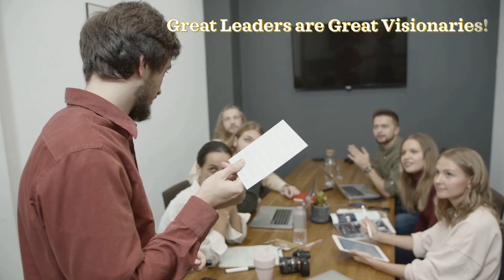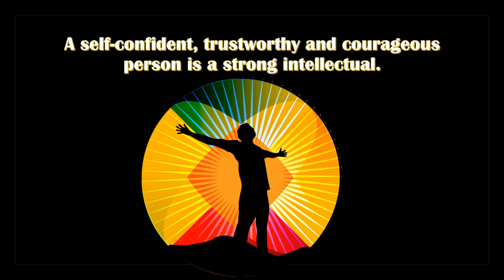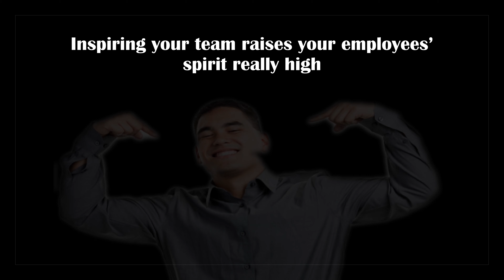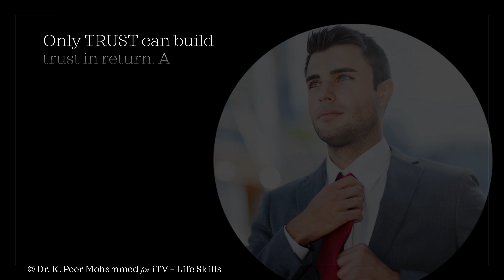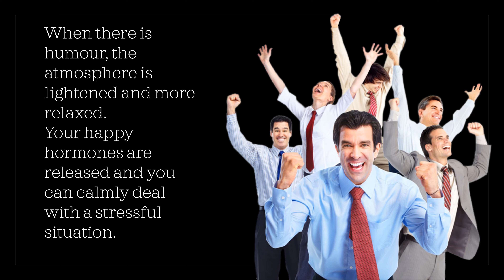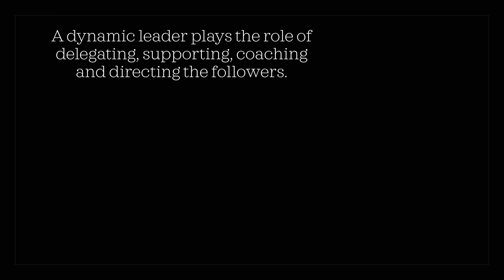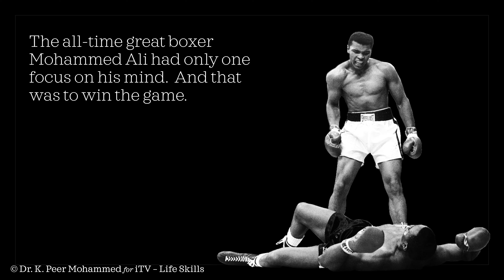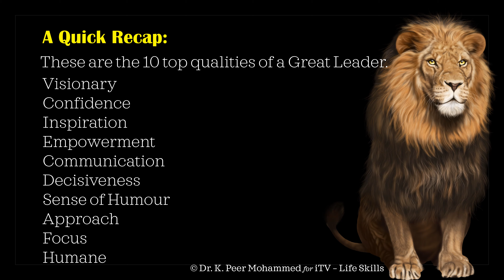Top 10 Leadership Qualities of Great People!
"Top 10 Leadership Qualities of Great People" is a very useful video lesson for you to learn the art of leadership and become highly successful in your life.
"أفضل 10 صفات قيادية للشعب العظيم" هو درس فيديو مفيد للغاية لتعلم فن القيادة وأن تصبح ناجحًا للغاية في حياتك.

"महान लोगों की शीर्ष 10 नेतृत्व योग्यता" आपके लिए नेतृत्व की कला सीखने और अपने जीवन में अत्यधिक सफल बनने के लिए एक बहुत ही उपयोगी वीडियो सबक है।
नेतृत्व कौशल
"சிறந்த மனிதர்களின் சிறந்த 10 தலைமைத்துவ குணங்கள்" என்பது தலைமைக் கலையை கற்றுக் கொள்ளவும், உங்கள் வாழ்க்கையில் மிகவும் வெற்றிகரமாக ஆகவும் உங்களுக்கு மிகவும் பயனுள்ள வீடியோ பாடமாகும்.

മികച്ച ആളുകളുടെ മികച്ച 10 നേതൃത്വ ഗുണങ്ങൾ
നേതൃത്വ പാടവം
గొప్ప వ్యక్తుల టాప్ 10 నాయకత్వ గుణాలు
నాయకత్వ నైపుణ్యాలు
ಶ್ರೇಷ್ಠ ಜನರ ಅಗ್ರ 10 ನಾಯಕತ್ವದ ಗುಣಗಳು
ನಾಯಕತ್ವ ಕೌಶಲ್ಯಗಳು
দুর্দান্ত ব্যক্তিদের শীর্ষস্থানীয় 10 নেতৃত্বের গুণাবলী
নেতৃত্বের দক্ষতা

ਮਹਾਨ ਲੋਕਾਂ ਦੀ ਸਿਖਲਾਈ ਦੇ 10 ਲੀਡਰਸ਼ਿਪ ਗੁਣ
عظیم لوگوں کی سر فہرست 10 قائدتیں
قائدانہ صلاحیتیں
Nangungunang 10 Qualities ng Pamumuno ng Mahusay na Tao
Mga kasanayan sa pamumuno

10 Kualitas Kepemimpinan Orang-Orang Hebat

위대한 사람들의 10 대 리더십 자질
리더십 능력

10 อันดับความเป็นผู้นำที่มีคุณภาพของผู้คนที่ยิ่งใหญ่
ทักษะความเป็นผู้นำ

ਲੀਡਰਸ਼ਿਪ ਦੇ ਹੁਨਰ